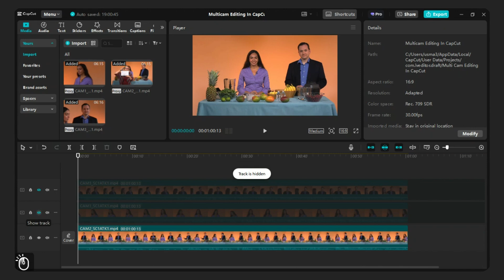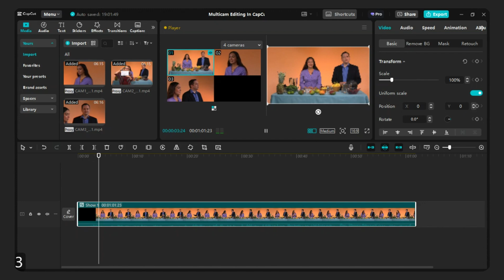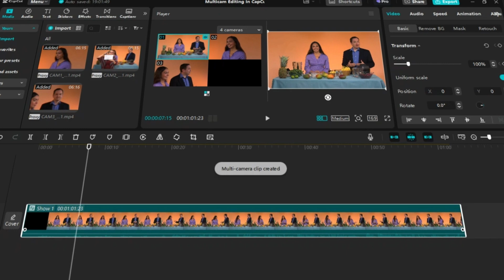Multicam Editing in CapCut PC – How to Switch Camera Angles Like a Pro!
Learn multicam 🎥✂️ editing in CapCut PC and create seamless, professional-quality videos in no time! In this step-by-step tutorial, you’ll discover how to switch between different camera angles like a pro. Whether you're editing a live performance, cooking video, or interview, CapCut’s multicam editing tool makes the process simple and efficient.

We’ll guide you through importing clips, syncing footage, and using CapCut’s real-time switching feature. Plus, you’ll get tips on camera settings, transitions, and editing hacks to elevate your videos. Don’t miss out on this ultimate guide to multicam editing in CapCut PC! 🧑‍💻

Core Concept: Multicam Editing:
Definition: Multicam editing is a technique that allows editors to switch between multiple camera angles in real-time within a video project. This simulates a live production environment and creates a dynamic and professional viewing experience.

Setting Up Multicam Editing in CapCut PC:
📥 Importing Footage: The process begins with importing all video clips intended for use in the multicam sequence into CapCut.
🛠️ Timeline Arrangement: Once imported, video clips from different cameras are placed on separate tracks within the timeline. This makes it clear which clip comes from which camera angle.

Editing the Multicam Sequence:
🎛️ Real-time Angle Switching: Once a multicam clip is created, it can be previewed. While it is playing, editors can switch between camera angles by clicking on the desired camera feed in the preview window or using the corresponding number keys (e.g. 1, 2, etc.).

Summary of Main Takeaways:
🎥 Multicam editing in CapCut allows for professional-looking, dynamic video editing through seamless switching between multiple camera angles.
🔧 Proper setup, including timeline arrangement and synchronization methods, is crucial for effective multicam editing.
🎯 Consistent camera settings, a focus on shot composition, and mindful use of transitions are keys to success with this technique.

Video Chapters:
00:00 Introduction to Multicam Editing
00:21 What is Multicam Editing?
00:34 Benefits of Multicam Editing
00:50 Setting Up Your Project in CapCut PC
01:13 Creating a Multicam Clip
02:19 Editing with Multicam Clips
02:32 Tips for Professional Multicam Edits
02:36 Conclusion and Next Steps